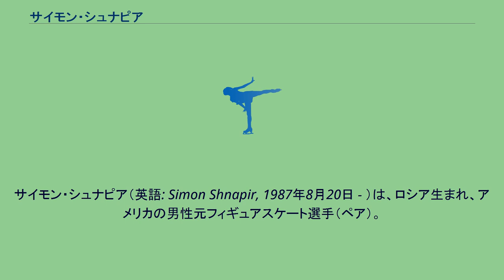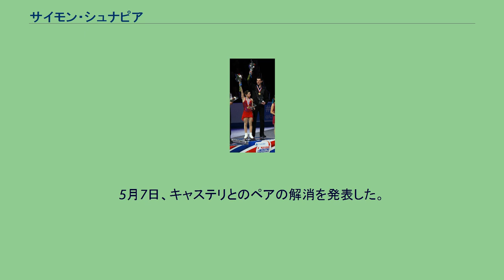サイモン・シュナピア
サイモン・シュナピア（英語: Simon Shnapir, 1987年8月20日 - ）は、ロシア生まれ、アメリカの男性元フィギュアスケート選手（ペア）。
パートナーはディーディー・レン、マリッサ・キャステリなど。
2014年ソチオリンピック団体戦銅メダリスト。
2013年、2014年全米フィギュアスケート選手権優勝。
シュナピアはモスクワで生まれたが、1歳のときに家族でアメリカに移民した。
6歳でスケートをはじめ、13歳からペア競技をしている。
2006年にマリッサ・キャステリとペアを組み、2009年世界ジュニア選手権で3位になった。
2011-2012シーズン、全米選手権で5位に終わった後、解散を考え1ヶ月の間一緒に練習をしなかったが、解散は思い直した。
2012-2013シーズン、アイスチャレンジで国際大会初優勝。
NHK杯では3位で、グランプリシリーズで初のメダルを獲得。
全米選手権では前年の上位3組が欠場・解散している中で初優勝。
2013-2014シーズン、全米選手権で2連覇。
ソチオリンピックの団体戦ではSP、FS共に自己ベストを更新。
銅メダルを獲得した。
5月7日、キャステリとのペアの解消を発表した。
その後、ディーディー・レンとのペア結成を発表した。
2015年6月30日、引退を発表した。